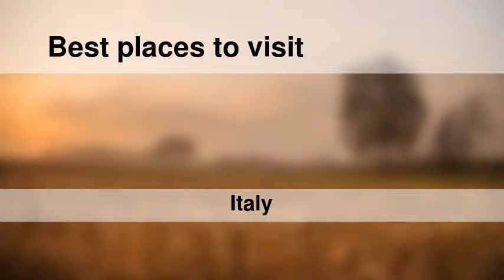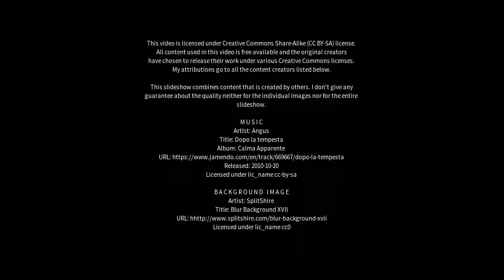Best places to visit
Best places to visit - Avellino (Italy) Best places to visit - Slideshows from all over the world - City trips, nature pictures, etc.